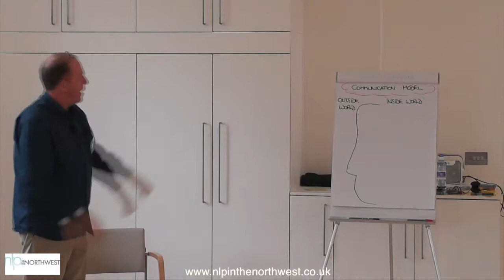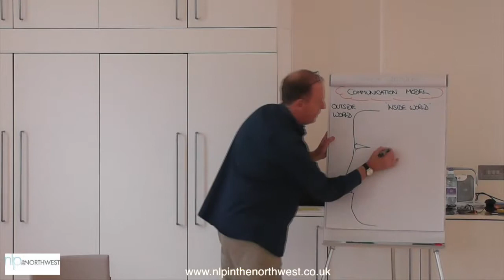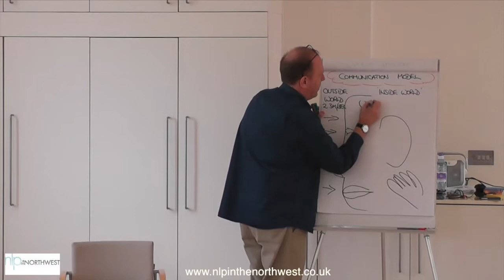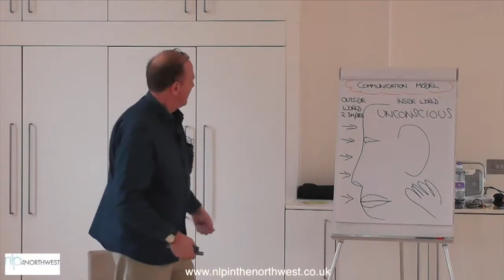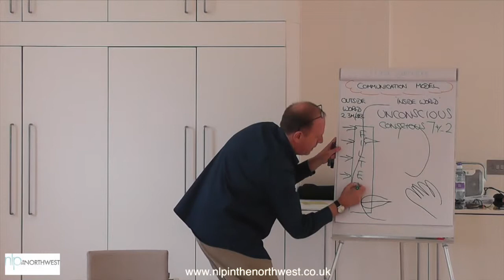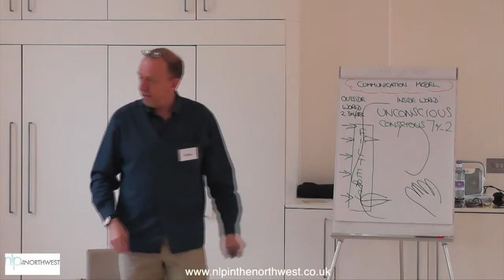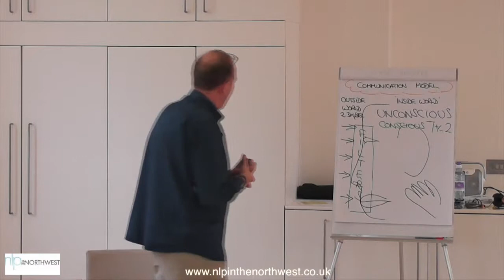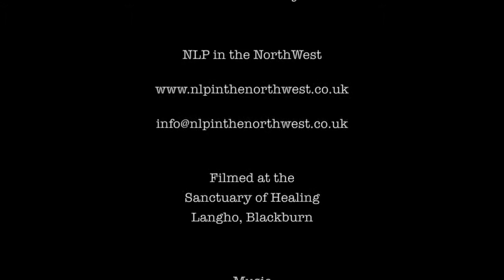'everyday NLP' #1: traffic lights, torchbeams, and perception - the NLP Communication Model.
As human beings, we take in massive amounts of information from the outside world through our 5 senses. Most of this sensory information is processed outside our conscious attention. We can only pay attention to a small part of this information consciously, and what we think is going on is a bit like a torch beam in a darkened room. What you shine your torch beam on becomes your version of reality, but other people are very likely to be shining their torch beam on different aspects.

Chris Grimsley has been fascinated by people, what makes us 'tick', communicate, and get on with people (or not), for many years. In NLP (Neuro Linguistic Programming) he found answers to some of the questions he had about his own and other people's psychology. Chris has spent the last 18 years sharing NLP through live training courses with NLP in the Northwest in the north of England. In order to share the content more widely, the course has been videoed, so that people who aren't in a position to attend training, can learn about something about NLP and its benefits. This Everyday NLP channel includes extracts of some of the basics from the NLP Foundation Diploma course. The full course (13+ hours) is available to download (rent or buy) through Vimeo on Demand , or as a 4 DVD set from the